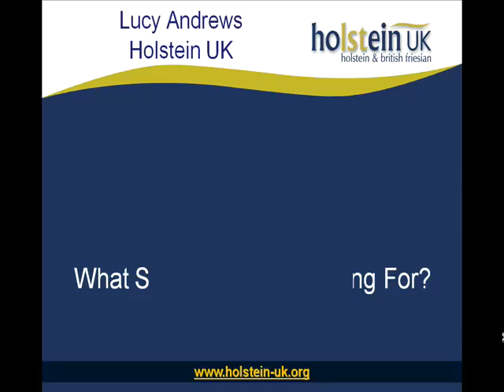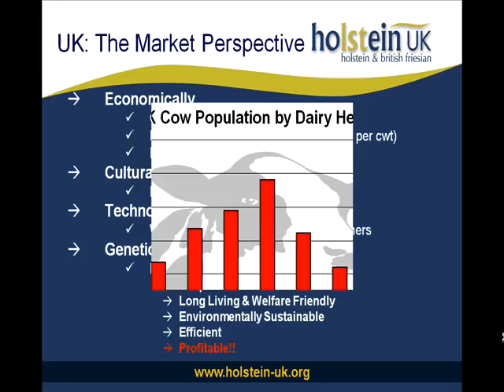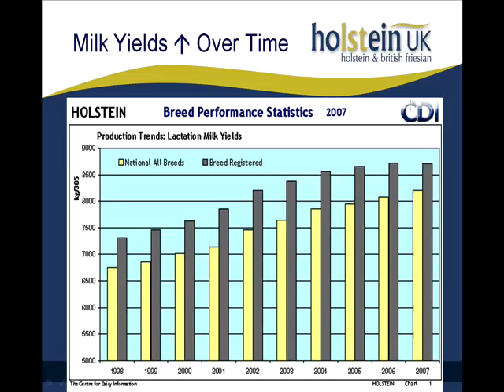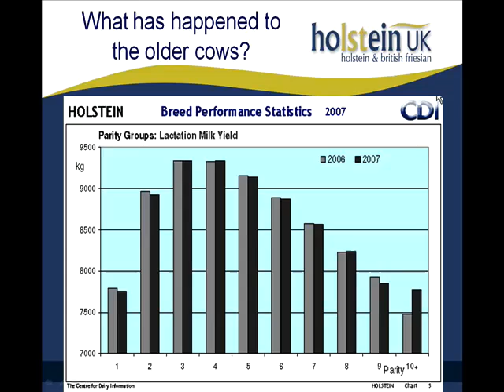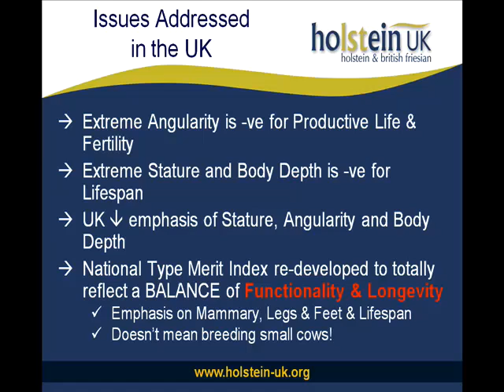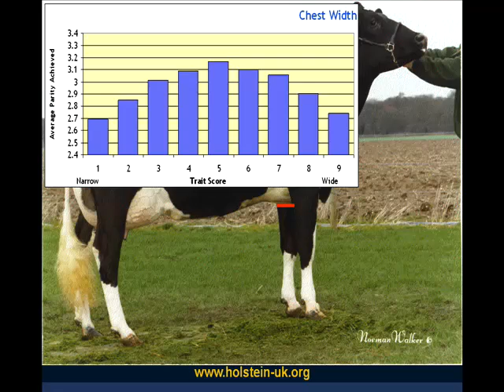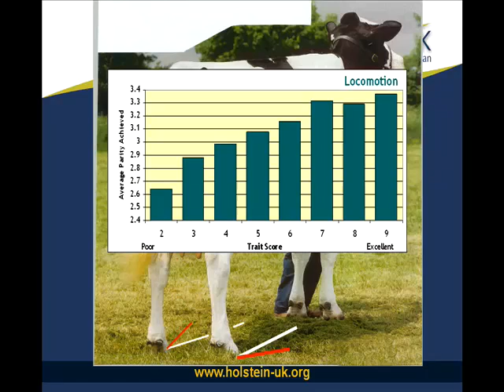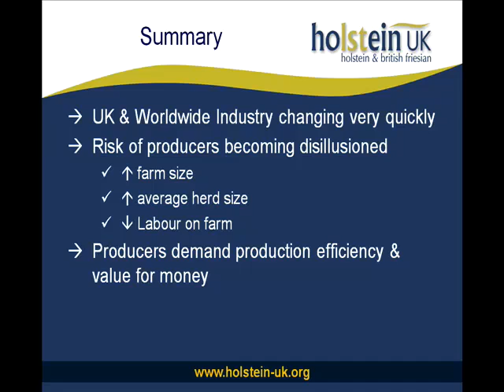Lucy Andrews - Improving your herd's longevity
Improving your herd's longevity - Lucy Andrews, 2008 World Dairy Expo Education Seminar. How does the Holstein cow need to look and perform in order to last in your milking herd? Do you find yourself asking what you can do to breed and develop more long-lived cows? Join this panel of experts featuring Bennet Cassell, Virginia Tech Extension; Tom Lawlor, Holstein Association USA and Lucy Andrews, Holstein UK, in discussing the health, fitness and type traits that can help improve your herd?s longevity. The panel was moderated by ABS Sire Selection Manager, Ryan Starkenburg.